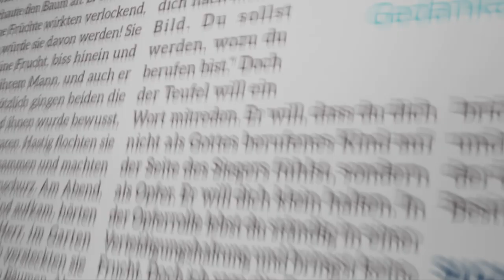Tag #34 - Hoffnung um 12 - Missionswerk Karlsruhe